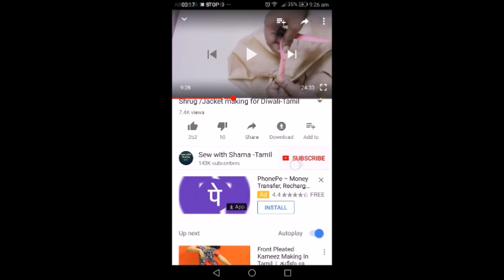Aari Style Designer Blouse (DIY)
In this video you can learn how to cut and Stitch Aari style Designer Blouse
Aari Stand
Aari Needle
Silk Thread
Marking Pencil